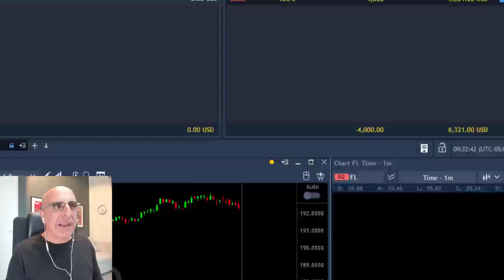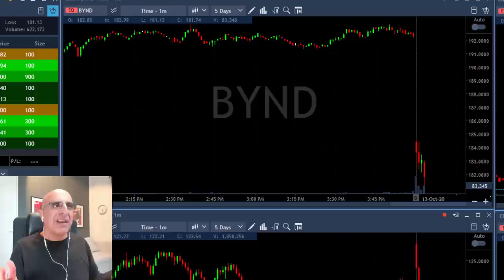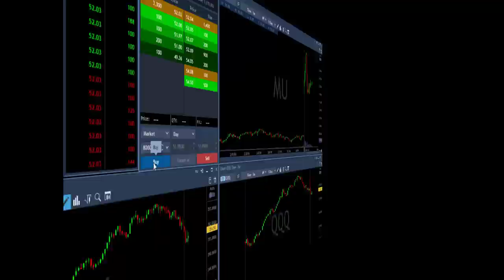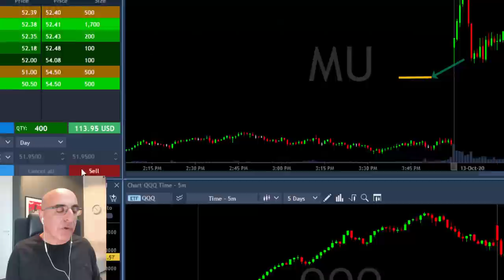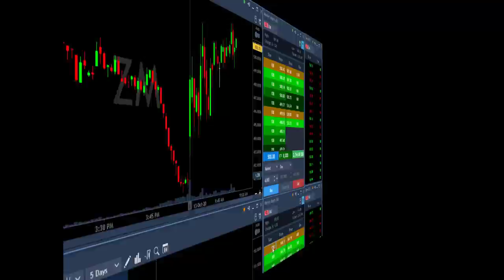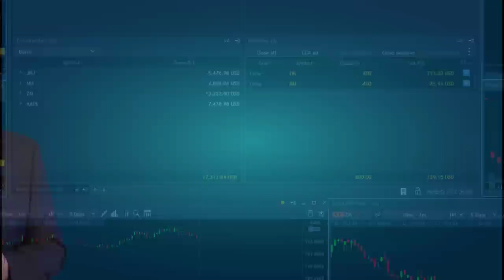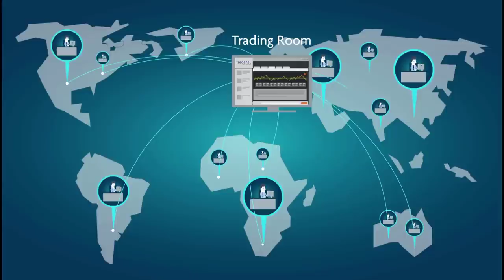My Big Short Mistake!!!! $AAPL